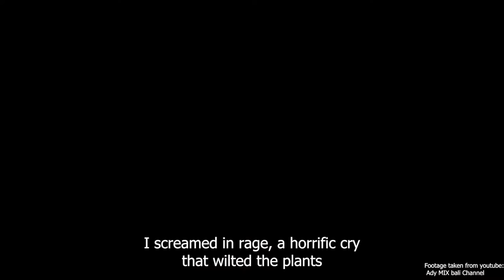THE DEMON QUEEN AND THE SPIRIT KING OF BALI (RANGDA AND BARONG)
They're well known figures in Balinese culture but do you know the stories behind them?

ABOUT MY CHANNEL:
The Midnight Entity is a Singapore based youtube channel. Our videos will constantly push boundaries and test faiths. Be afraid.